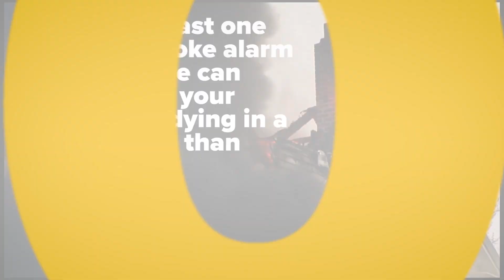City of Lubbock, Texas | Free Smoke Alarm Program PSA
Don’t have smoke alarms in your home❓ No worries, Lubbock Fire Rescue has you covered! Lubbock Fire Rescue, in collaboration with The City of Lubbock Community Development and American Red Cross, is happy to share our Free Smoke Alarm Program. Those who live in the City of Lubbock, Texas and are in need of smoke alarms, can receive FREE smoke alarms.

To Sign Up:
- Call 311 (Monday – Friday 8am to 5pm)
- Fill out Form at LubbockFireRescue.com